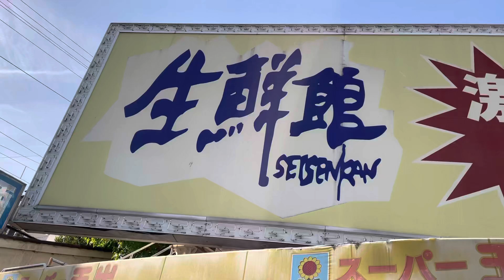激安で有名なスーパー玉出行ってみた